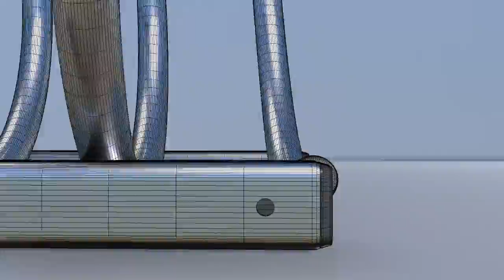Spiral Bike Stand [2] (High-Poly Version) - Perspective 4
Here is a short rendered sequence of my "Spiral Bike Stand [2] (High-Poly Version)" 3d-scene on Sketchfab